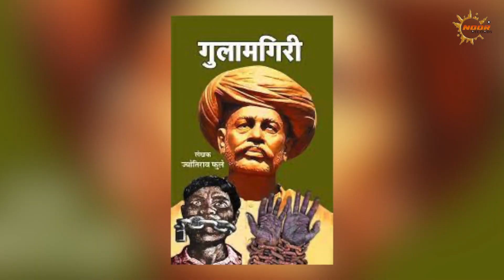Suneha Jyoti Rao Phule - Sonu Sherpuri | Latest Punjabi Songs 2023 | Noor Records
Presenting the Official Video of Song  "Suneha Jyoti Rao Phule" Sung by "Sonu Sherpuri" Music given by Muzic Riders Lyrics penned down by Sohan Lal Rattu

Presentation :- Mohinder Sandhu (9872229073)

Song :- Suneha Jyoti Rao Phule

Singer :- Sonu Sherpuri

Lyrics :- Sohan Lal Rattu

Video :- Sandhu Bros

Label :- Noor Records